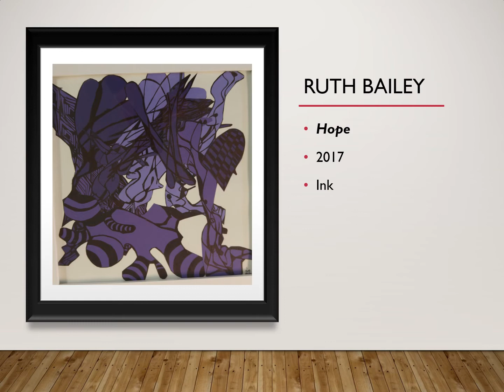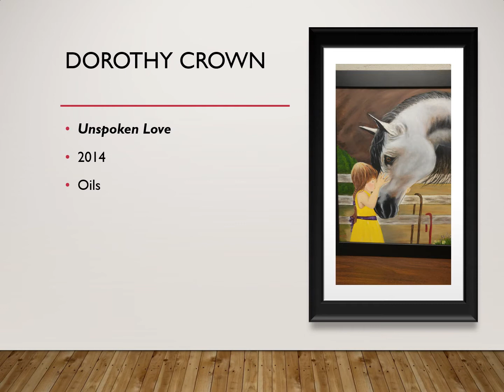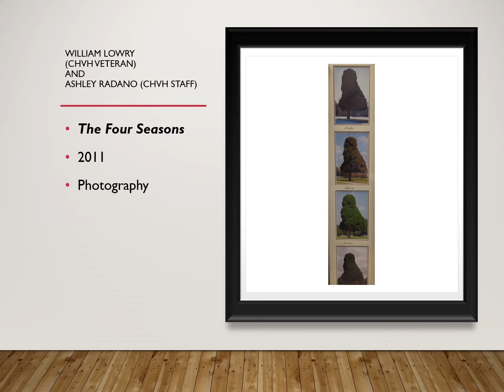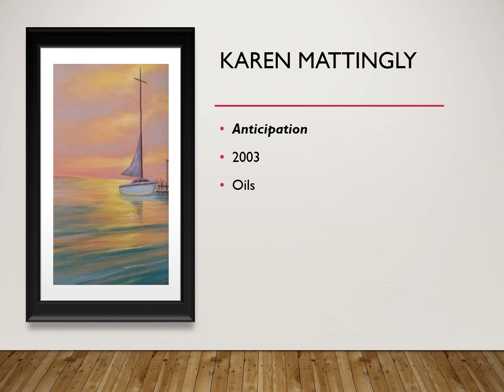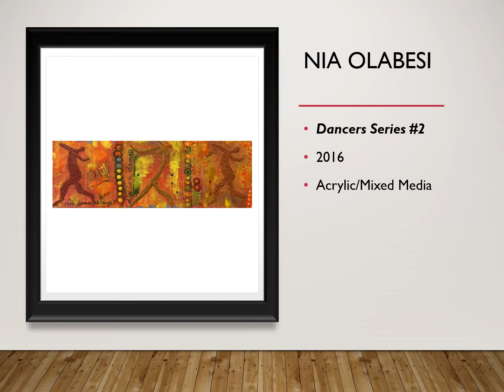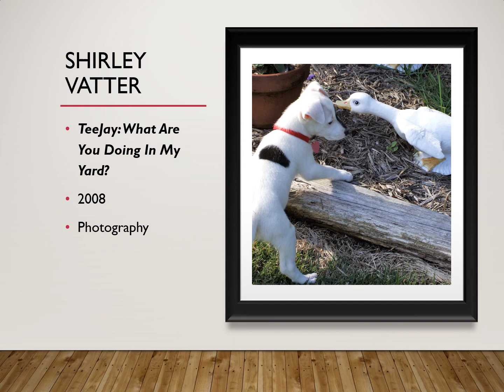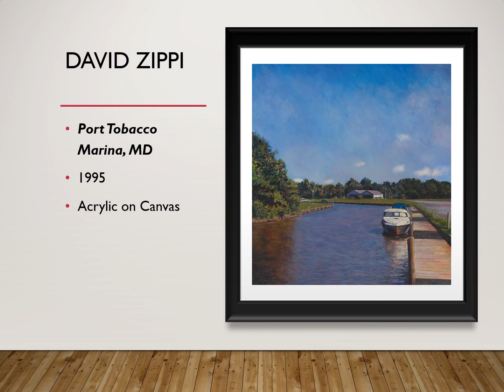Flashback Gallery Tour: Veterans Gallery, April - October 2017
This week's tour is from the Charlotte Hall Veterans Home, The Veterans Gallery, April - October 2017. The theme is Artist's Choice, featuring various artists. enjoy!